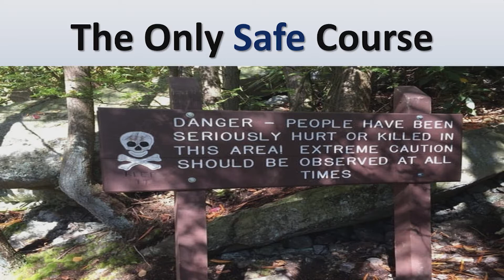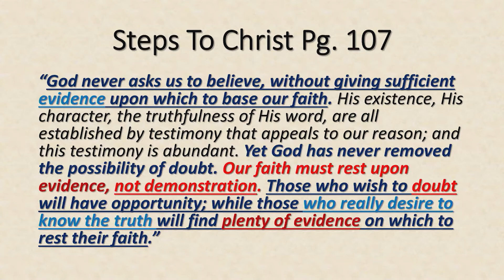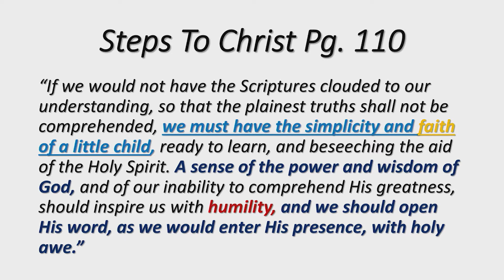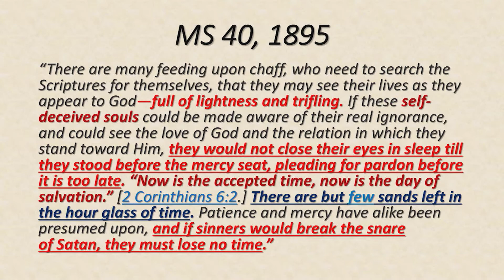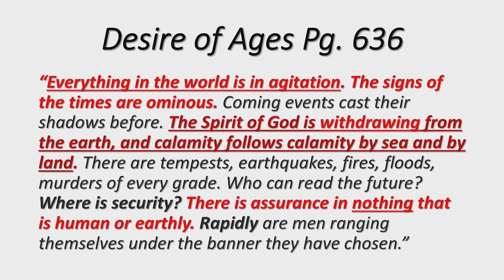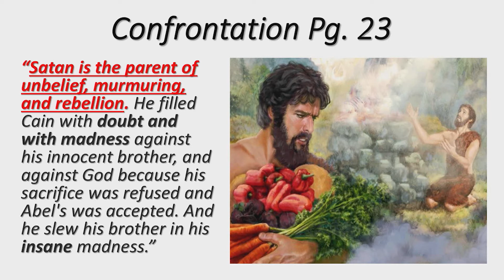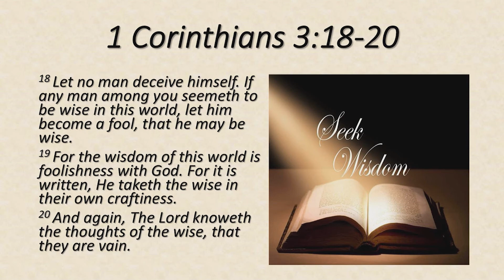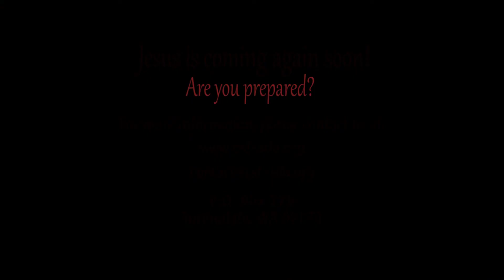Pastor Al Fletcher - The Only Safe Course